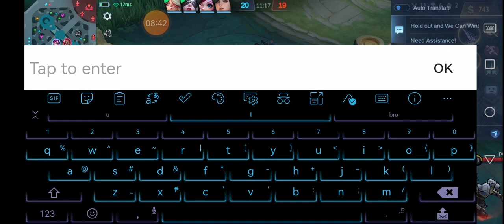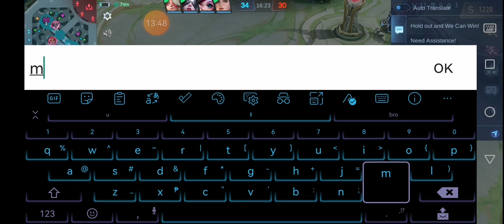when ur teammates suck belike: